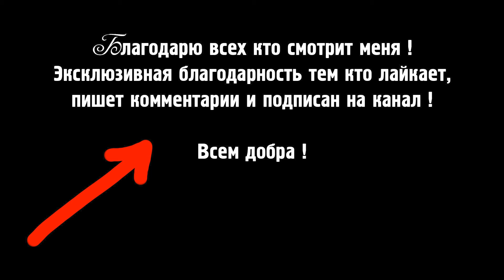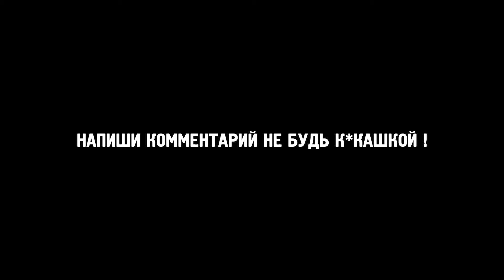Новый Норильск / Хорошая погода / Север радует / Норильск блог